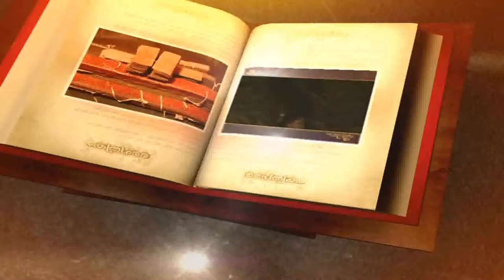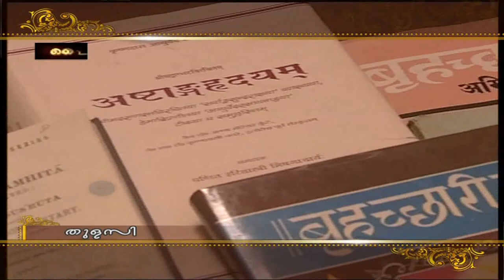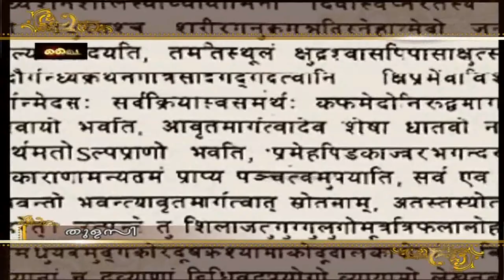TULASI - AYURVEDIC MEDICINAL PLANT -Documentary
Producer/Director        :  A.ANWAR
Research & Script        :  PRASANTH MITHRAN
Voice                              :  Prof. ALIYAR
Editing-Sound Mixing  :  A.ANWAR
Paithrukam Series - A Doordarshan Production